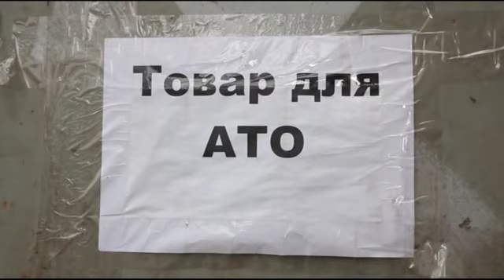Результати роботи Олени Халілової - координатора "Народного контролю" у Шевченківському районі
Після втручання Олени Халілової відремонтовано дорогу по вулиці Тичини та тротуар до Дитячої обласної лікарні